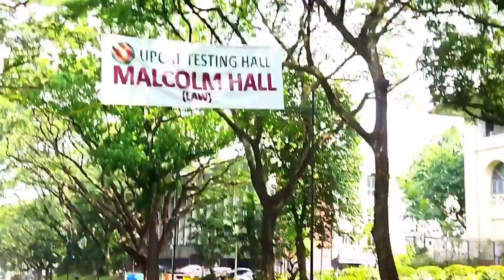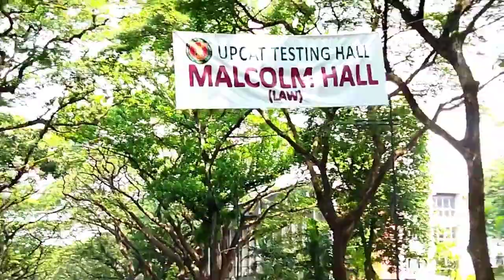2023 UPD CAMPUS TOUR (UP Diliman)